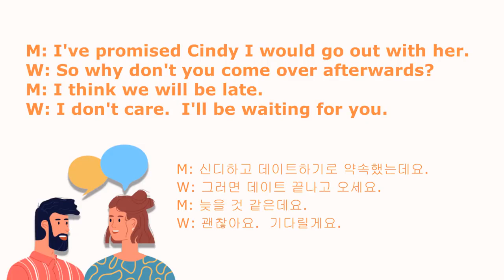SOS 생활영어 12000 184회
M: I've promised Cindy I would go out with her.
W: So why don't you come over afterwards?
M: I think we will be late.
W: I don't care. I'll be waiting for you.

M: 신디하고 데이트하기로 약속했는데요.
W: 그러면 데이트 끝나고 오세요.
M: 늦을 것 같은데요.
W: 괜찮아요. 기다릴게요.

[Useful Expressions]
Hello. Oh, when you were living in the states, have you ever been to state fair? What kind of fair you mean?
Umm, well, each state especially in the Middle West has think called the state fair, which is a big festival.
So, what people do is like a farmer they bring their produce their contest. Or you have lots of food everything from fried ice-cream to you know hotdog…any fried food. Basically, that’s what it is. It’s really fun. So the big state fair is usually once a year. And they…usually farmer related…Oh…have you ever been there? So, do they sell food? State fair…City fair? I’ve never thought of that. Village…that’s very true.